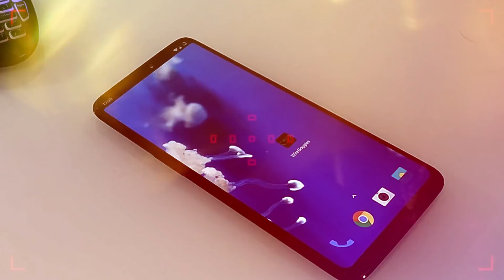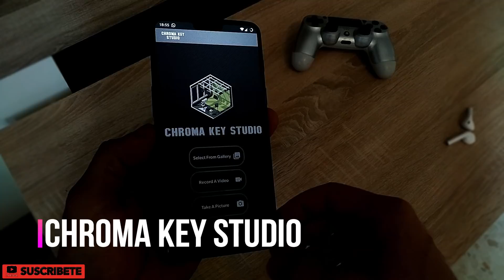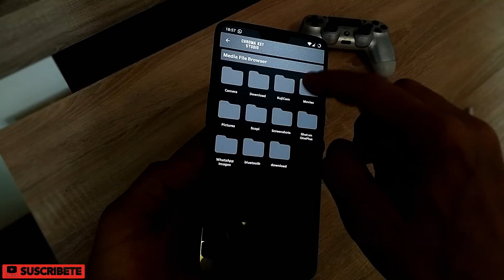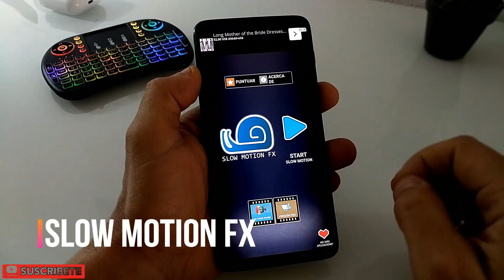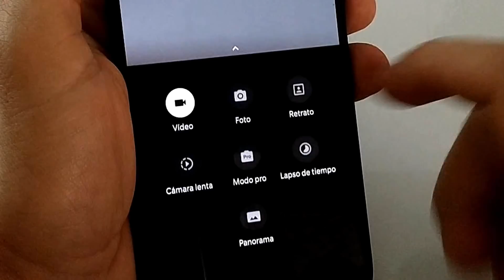TOP Aplicaciones de Cámara para grabar vídeos con efectos PRO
Aplicaciones de cámara de vídeo para añadir efectos ,como modo Slow&Fast Motion, Modo reverso y otros filtros.

Teléfono usado en el vídeo